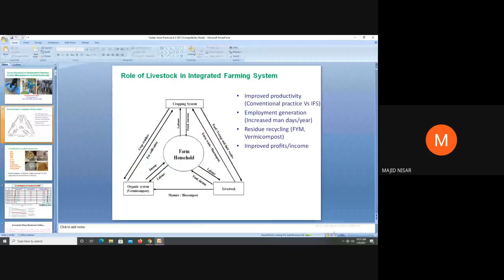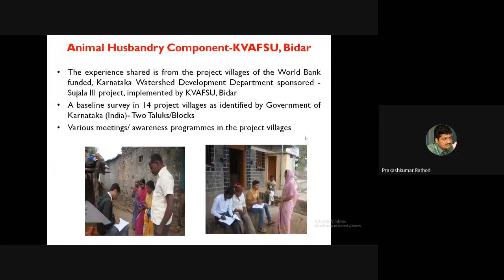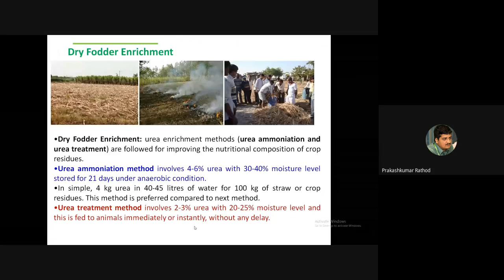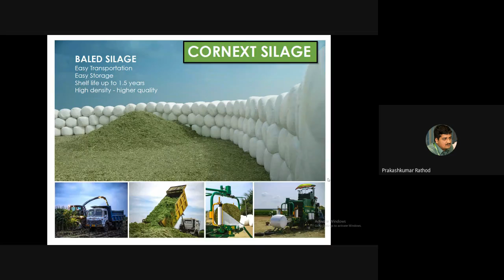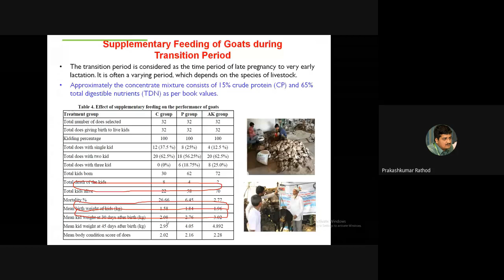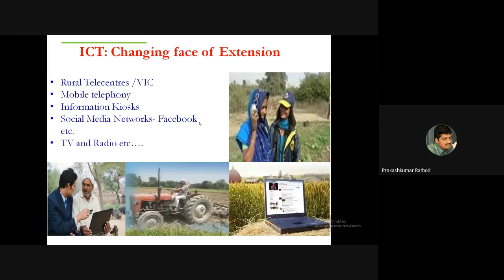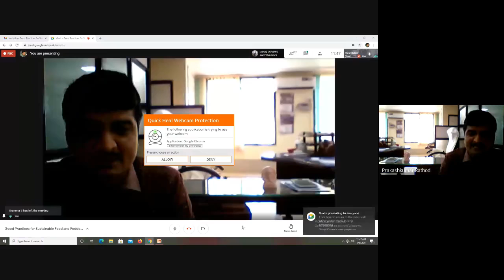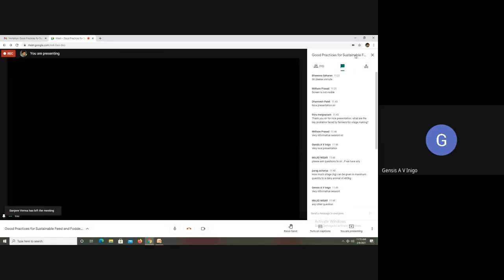Good Practices for Sustainable Feed and Fodder Management in Animal Husbandry 2021 02 07 at 21 26 G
Good Practices for Sustainable Feed and Fodder Management in Animal Husbandry.

Dr. PrakashRathod, Assistant Professor,
Department of Veterinary and Animal Extension Education.
Veterinary College, Bidar, Karnataka.